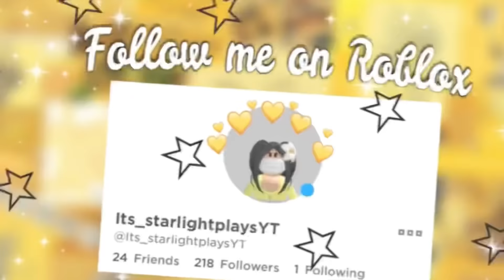When DoRa NeeDs a JoB~Meme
Video credits to @unicorn_akeesha109